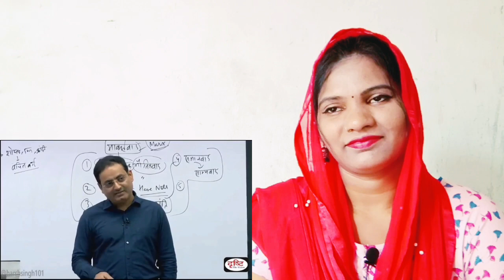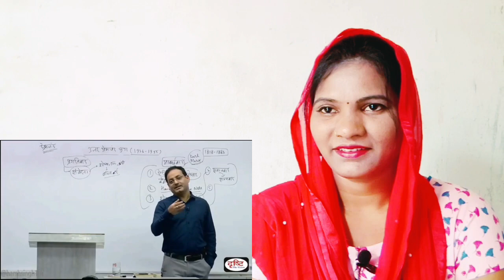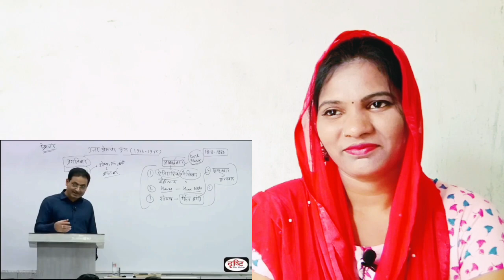क्यों बोलते हैं जय भीम | Reaction Video | Jai Bhim Kyu Bolte h || Vikas Divyakirti || Dristi IAS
Kyu Bolte Hai Jai Bhim
Bhim Rao Ambedkar Life
Bhim Rao Ambedkar Lifestyle
Samvidhan m Kya Likha hota h ?
जय भीम क्यों बोलते हैं?
Who was Mr Bhim Rao Ambedkar?

What did Bhim Rao Ambedkar became famous for?

Who is the father of Constitution of India?

Which caste is Dr Bhim Rao Ambedkar ?

BR Ambedkar born in which State

b.r. ambedkar was born in maharashtra

BR Ambedkar family

Bhim Rao Ambedkar Qualifications?

My UPI Id is ⬇️⬇️⬇️

             Shilpijiok@Oksbi

For Video Editing or Pics (all types of Posters )
or any type of bussiness i.e

● Product Or App Promotion

Or

Or Dm (Send Message) On Instagram

Shilpireactionsafari

Thankyou 🙏🌹❤❤

My Instragram id Link